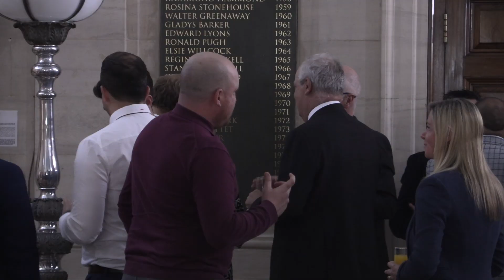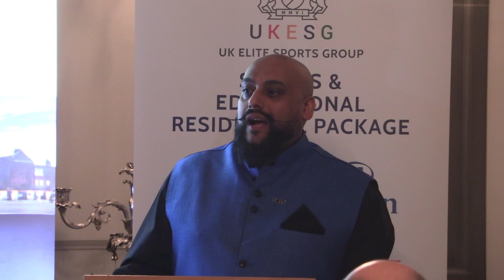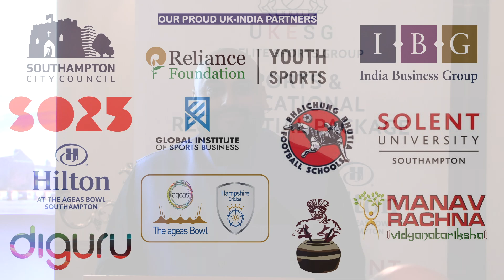UKESG Sports & Educational Tours Launch - Mayor's Parlour, Southampton City Council - UK.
HAMPSHIRE BASED UK ELITE SPORTS GROUP (UKESG) HAS LAUNCHED AN EXCITING PROGRAMME OF BESPOKE INBOUND SPORTS AND EDUCATIONAL TOURS FROM INDIA.

The international initiative is aimed at promoting cross cultural understanding and strengthening UK-India ties, in collaboration with Southampton City Council, Solent University, India Business Group, Hampshire Cricket, Hilton at The Ageas Bowl and Sanjha Restaurants & Events.

Bringing together civic, business, community and academic leaders, the exclusive event held at the prestigious mayor’s parlour also celebrated Southampton becoming one step closer to UK City of Culture 2025, having been short listed as one of the final four locations and India’s 75th Anniversary of Indian Independence.

The group of companies have over 25 years of experience working in the Sports and Education sectors consisting of Planet Education, Elite Football & Elite Rugby.

The residential tours are aimed at youth players with a key focus on developing talent and ensuring participants gain an invaluable life experience. UKESG will provide an insight into life as a professional sportsperson with Masterclass coaching, Tactical & Technical advice, Nutrition, Strength & Conditioning and Mental Agility workshops.

Tours will be based at the World Class Hilton at The Ageas Bowl, where the India National Cricket Squad stayed, the safety and comfort will be our top priority. Working with our partners Sanjha Catering and Events, we will ensure every palate is catered for by offering genuine Indian cuisine. Within a short walk of your hotel, you will enjoy a tour and coaching sessions at the home of Hampshire Cricket, another World Class venue with state-of-the-art facilities. For keen Footballers, you will enjoy coaching sessions at a first-class training facility locally. Whatever your sport, you will experience the many cultural sites around the wonderful city of Southampton, as well as visiting London’s iconic sites.

UKESG will be coordinating educational tours to be held at Solent University, one of the UK’s leading sports Universities, where the participants will benefit from guest lectures and workshops. For those looking to continue their studies in the UK, this presents an ideal opportunity to experience the campus and meet the friendly university personnel.